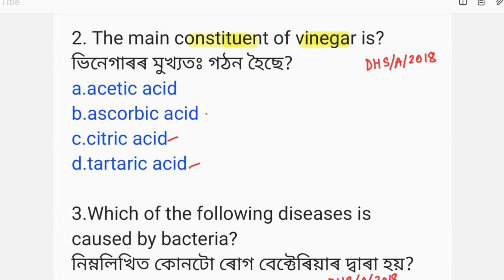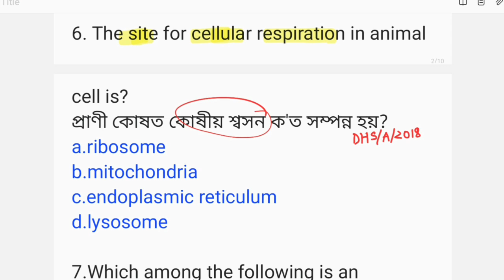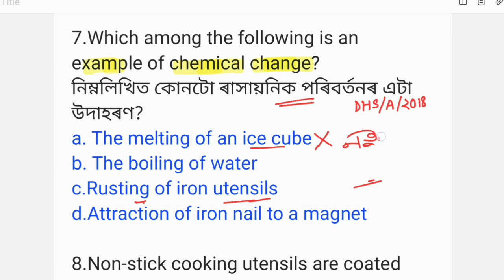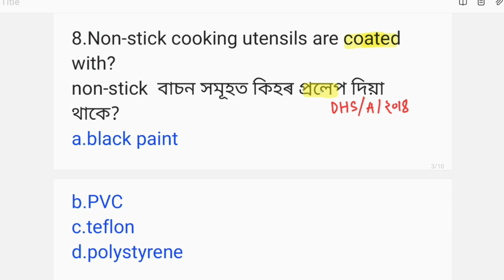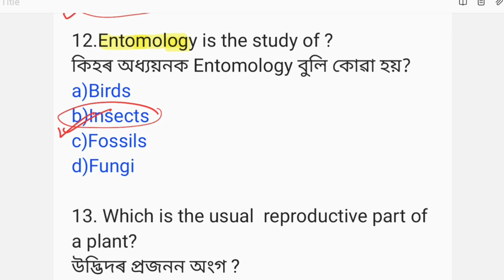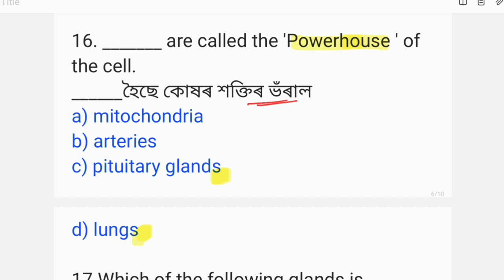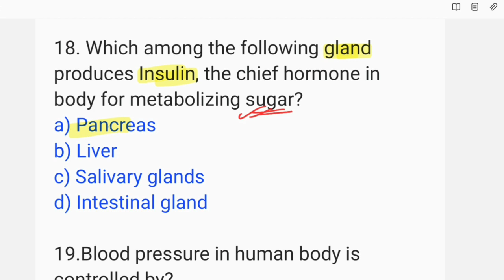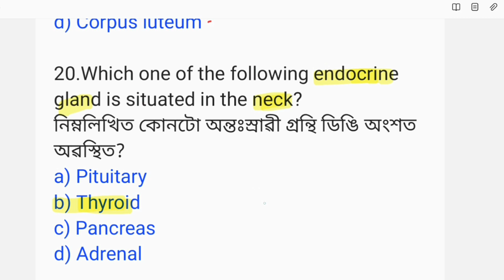(V-18) General Science 20 important Questions for DHS DME Exam 2023.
20 important General Science Questions forDHS DME Exam 2023.